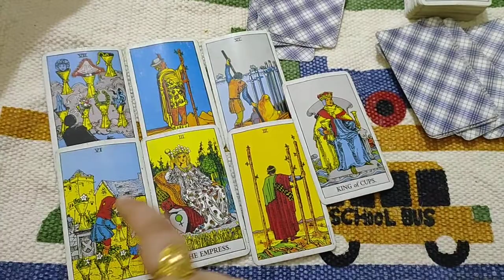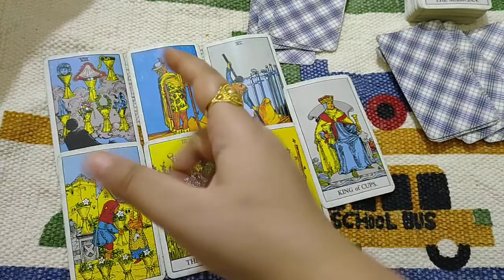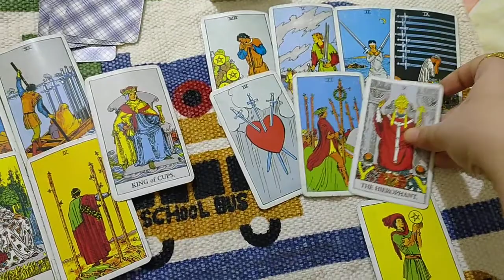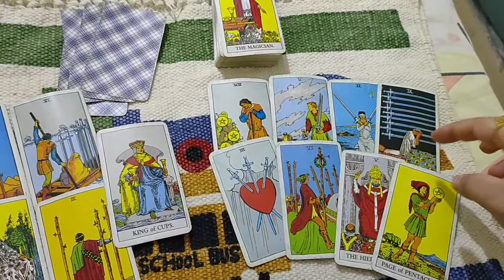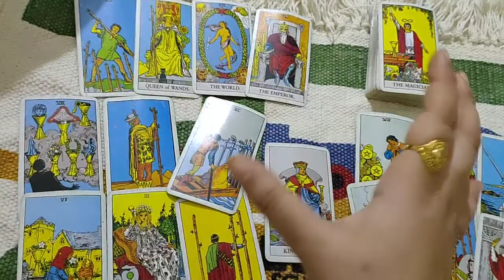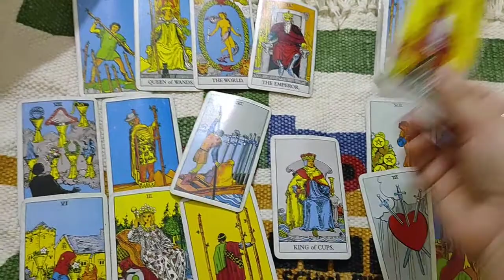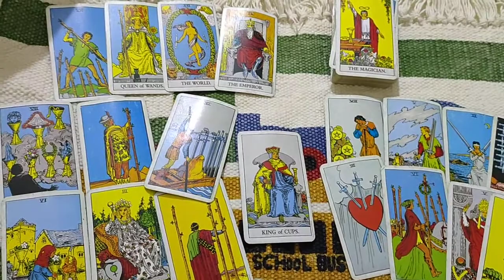Sagittarius v/s Libra love check up in hindi